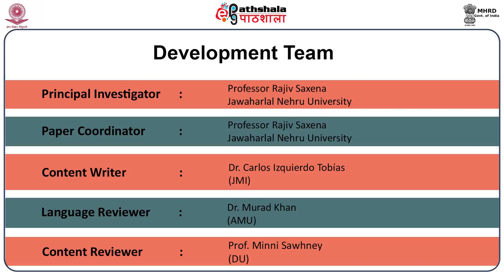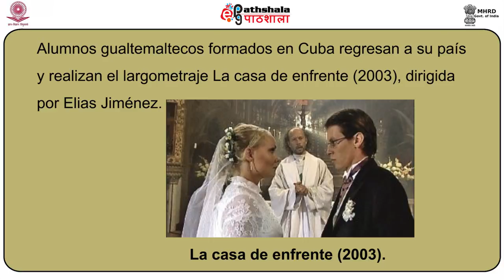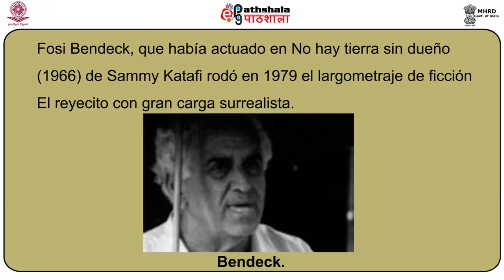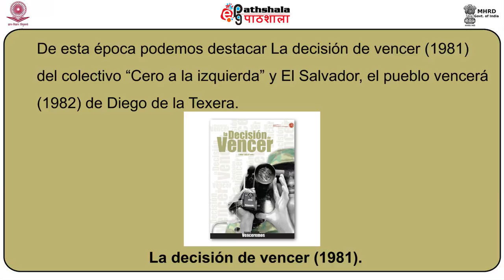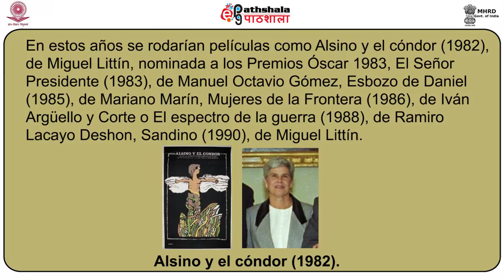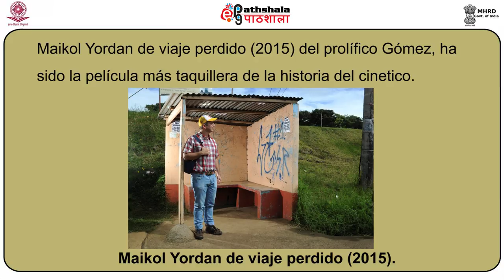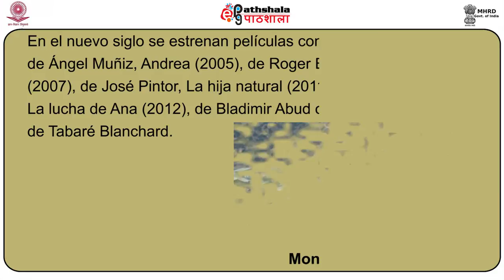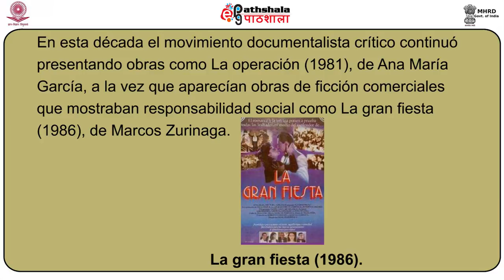La economia de américa latina depues de la primera guerra mundial